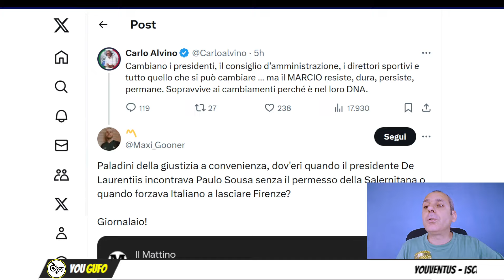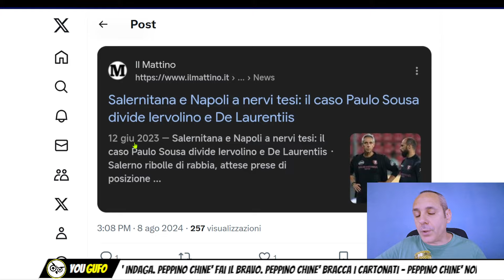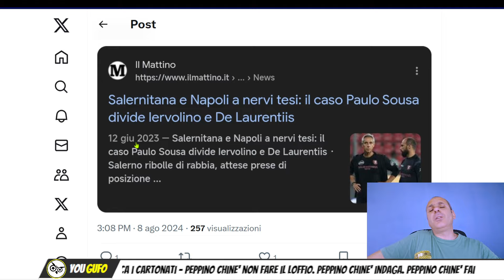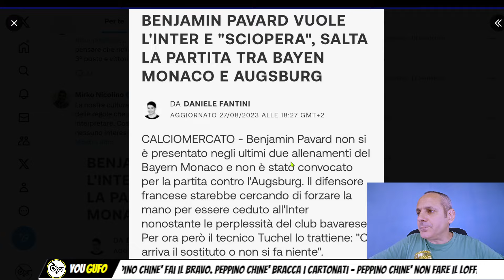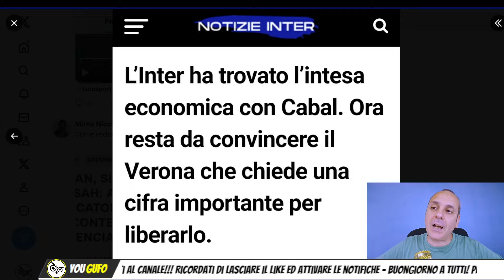OSSESSIONE JUVE: DUE PESI E DUE MISURE. IPOCRISIA SOTTO AL VESUVIO